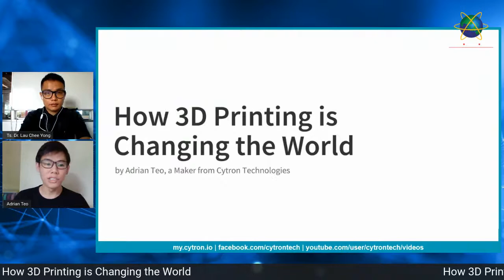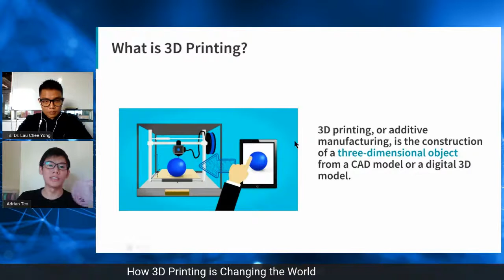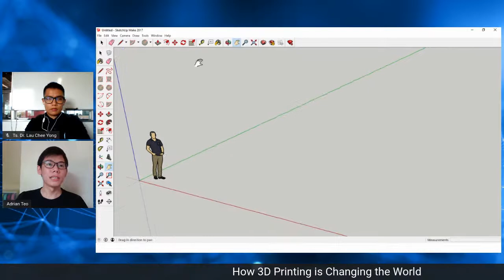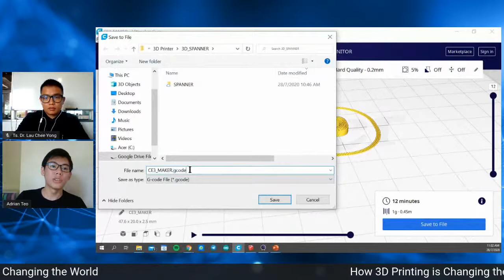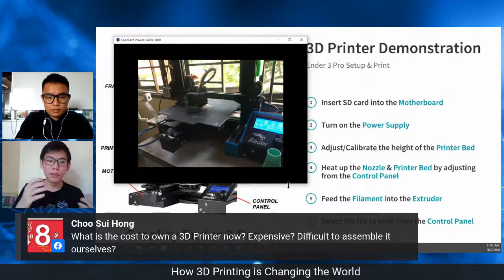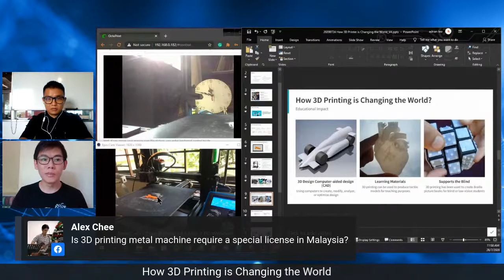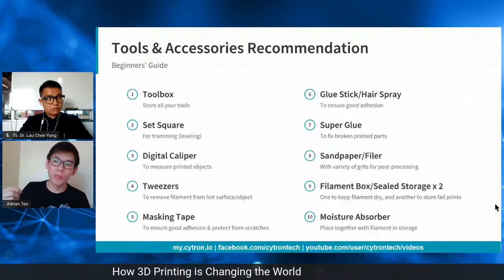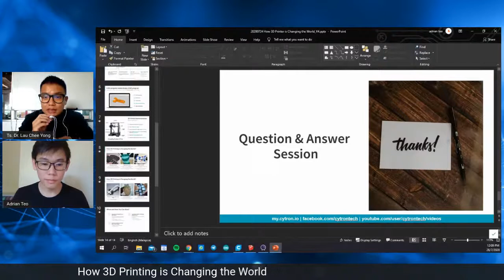How 3D Printing is Changing the World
3D printing is an emerging technology that gets us excited for being able to print a 3D model of our head or replica of a famous landscape. Today, as Covid-19 disrupts global supply chains, we witness how additive technology was used to tackle the shortage of personal protective equipment. Join Adrian Teo to learn about the history of 3D printing and how it is changing our world today. There will be a LIVE demonstration during the session too!